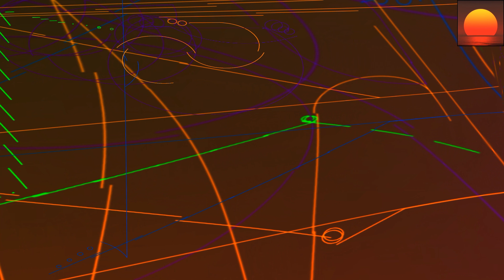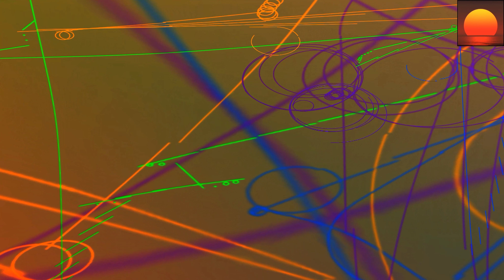Robert Nickson Feat Elsa Hill - Close Your Eyes (Vadim Zhukov Remix) 💗 Vocal Trance - 8kMinas